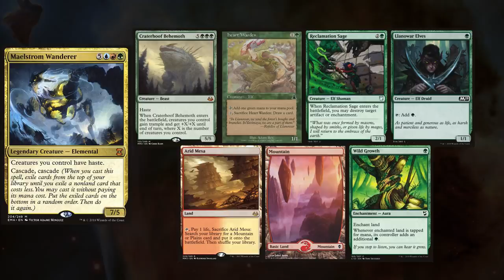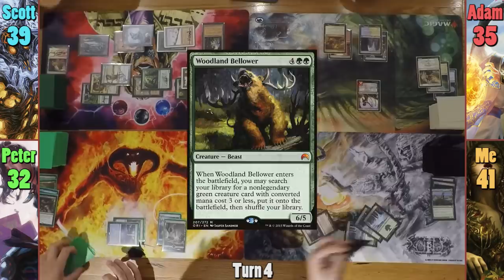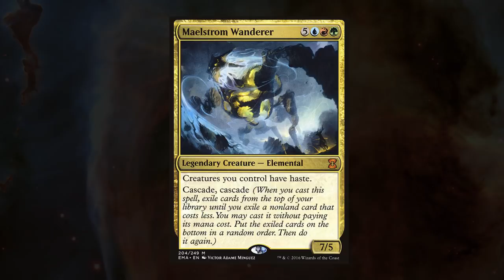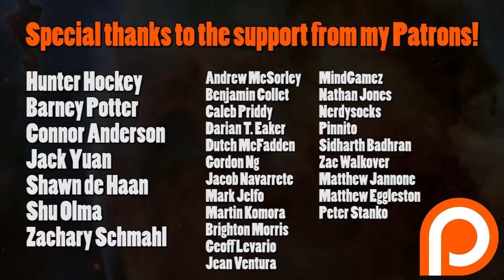Kykar vs Yuriko vs Maelstrom Wanderer vs Titania EDH / CMDR game play for Magic: The Gathering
►This game was filmed at SECRET BUNKER